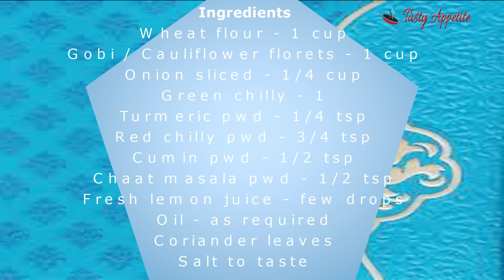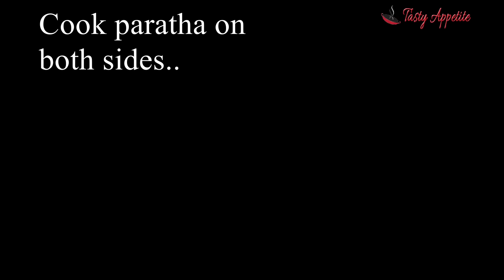Gobi Paratha / Paratha Recipes - Tasty Appetite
Heavenly delicious homemade Gobi Paratha recipe.